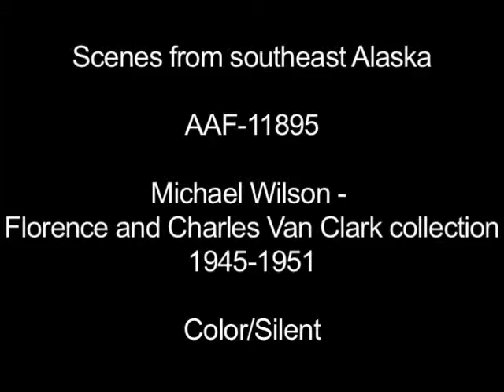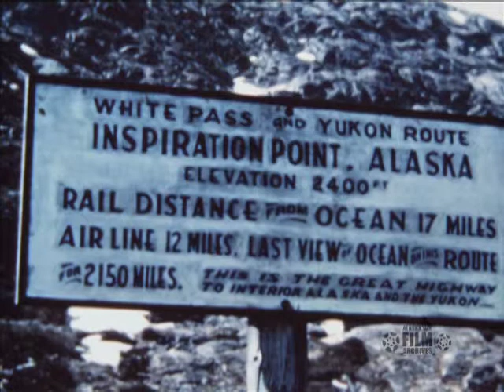Scenes from southeast Alaska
Alaska photographer Howard C. Robinson presented these scenes from southeast Alaska. Clips include footage of Ketchikan's port and totem poles, Wrangell, the totem park on Shakes Island, the Sitka Pioneer Home and St. Michael's Cathedral, Skagway shops, the start of the Trail of '98, train travel along White Pass & Yukon Route Railroad, and Inspiration Point. (Color/Silent/16mm film).

This sequence contains excerpts from AAF-11895 -- AAF-11896 from the Michael Wilson - Florence and Charles Van Clark collection, held by the Alaska Film Archives, a unit of the Alaska and Polar Regions Collections & Archives Department in the Elmer E. Rasmuson Library, University of Alaska Fairbanks. See also the Howard C. Robinson collection. For more information please contact the Alaska Film Archives.